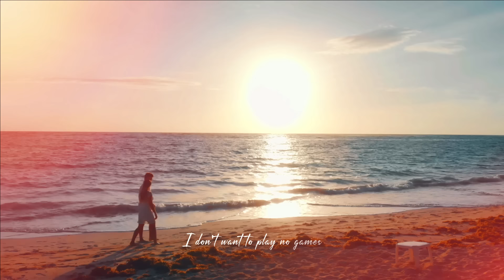Play date Lofi - Melanie Martinez & Swattrex ( Official Music Video )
Play date - Melanie Martinez & Swattrex LOFI OUT NOW :

Play Date” is a song that paints a picture of adult situations within childlike settings. It tells the story of Cry Baby feeling like she’s nothing more than a friend to someone who seems to care very little about her, even though they get together quite often.

She wishes she didn’t care about how little he communicates or how much she has to chase after him, but by the end of the track, she admits that she values their playdates and does care.

It’s one of the three featured tracks from the deluxe version of Melanie Martinez’s debut studio album, Cry Baby. This is the shortest released song overall, at only two minutes and fifty-nine seconds. According to Melanie, this song is difficult for her to perform live due to the fact that
she can’t hit all of the high notes. This song replaced the unreleased song “Half Hearted” as part of a last-minute change.

Along with “Teddy Bear” and “Cake”, these songs are not part of Cry Baby’s story, despite being on the deluxe version of the album. But, she still is the main character in them.

Recently, Swattrex made a Lofi version of "play date" song which got viral on Spotify . Stream playdate on all music platforms.

Stream Playdate Lofi on all music platforms 💙

SWATTREX :

Swatej Agrawal Popularly known as Swattrex is a musician from Delhi and a DJ Artist. Having a total release catalog of 350+ songs till now with 100+ original releases. Already crossed 200 million+ streams across all platforms worldwide. started making music in 2017 by learning music from YouTube, featured on IMDB, Times of India. Released songs on Saregama Music, Sony Music India, and Universal Music India with international releases on Foundation media. Swattrex performed at 130 + colleges, and 50+ clubs in the last season as DJ.

Stream Falling for You Now on all music platforms 💙

Video by: Upreverb